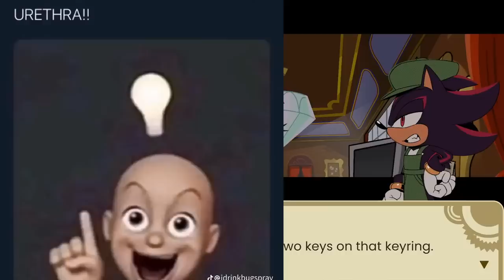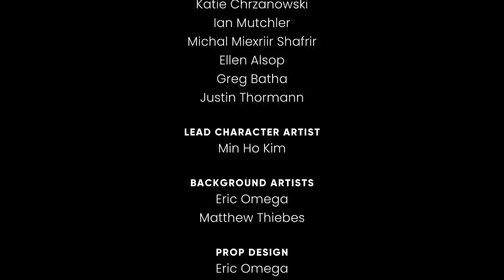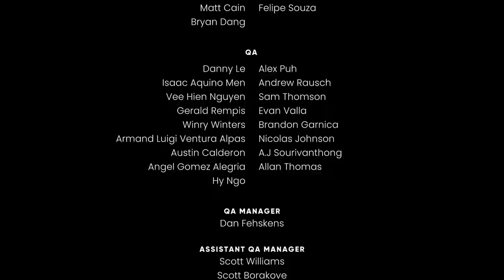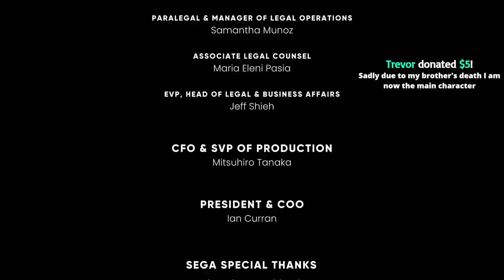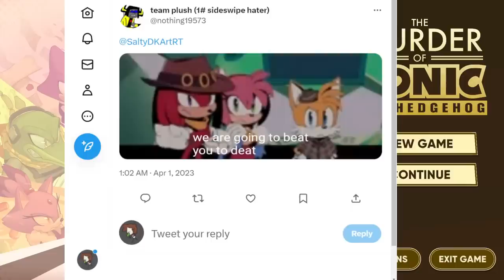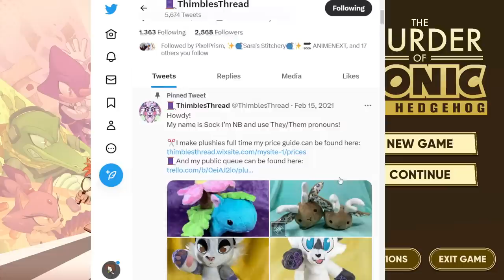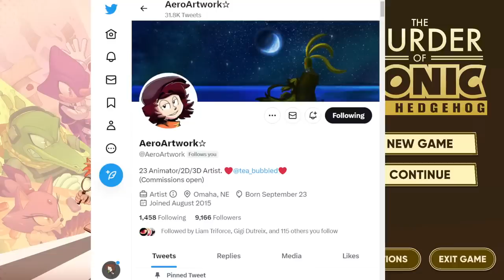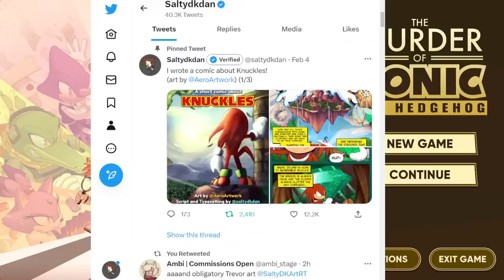🔴 The Murder of Sonic the Hedgehog (w/ Friends)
🖥️SOCIAL MEDIA TO SEND FAN ART!